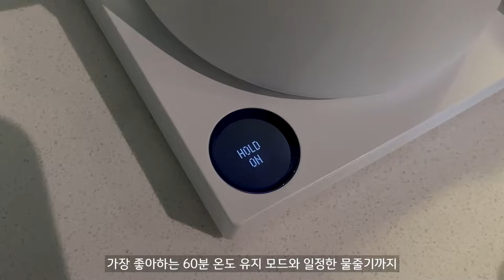미국일상 브이로그 | 소소한 행복으로 채우는 시카고 가을 주말 | 펠로우 스태그 ekg, 마라톤, 글로벌 올리브영, 연어 아보카도 샌드위치, 연어구이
자막이 겹치는 분들은 자막 CC 버튼을 꺼주세요 😊

새로운 모닝 루틴, 마라톤 구경, 화장품 쇼핑 그리고 사랑하는 사람과 먹는 집밥 으로 채우는 소소한 시카고의 일상을 담았습니다 :)

오늘도 제 채널을 찾아주셔서 감사합니다 :)

댓글과 좋아요는 늘 큰 힘이 됩니다 💪🏻

|   Times Stamp

00:00 인트로
00:33 새로운 모닝 루틴
02:48 시카고 마라톤
05:11 lunch recipe | 연어 아보카도 샌드위치
07:37 글로벌 올리브영 언박싱
09:35 dinner recipes | 가지무침과 된장 연어구이